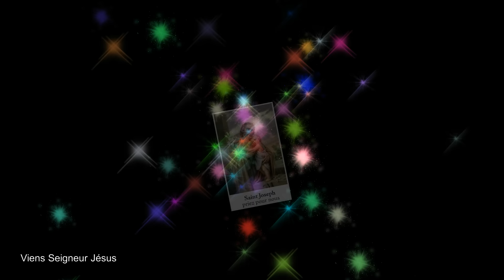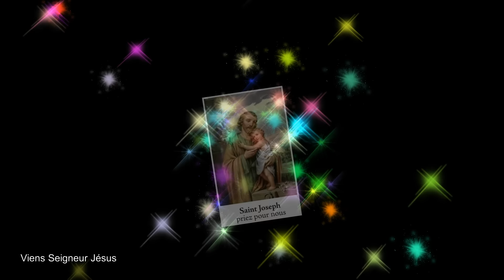Prière PUISSANTE à SAINT JOSEPH pour Débloquer Toute Situation - Débloquer une situation difficile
Prière pour débloquer une situation difficile ou compliquée. Prière PUISSANTE à SAINT JOSEPH de déblocage de situation financière, santé ... Pour enlever les blocages .

Amen.

Vierge pure,
Le Créateur est né de toi :

Grand Saint
dont j'ai l'honneur de porter le nom,
protégez-moi,